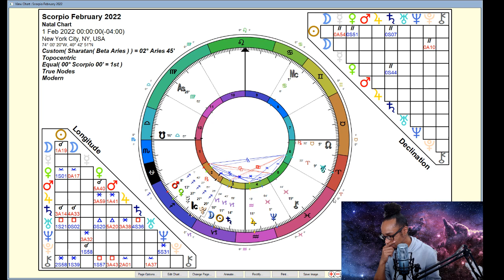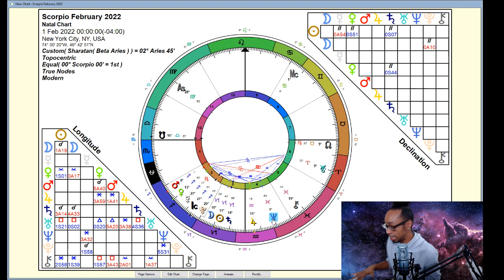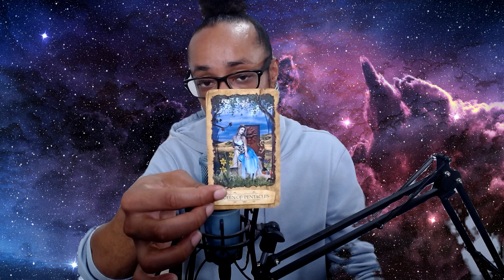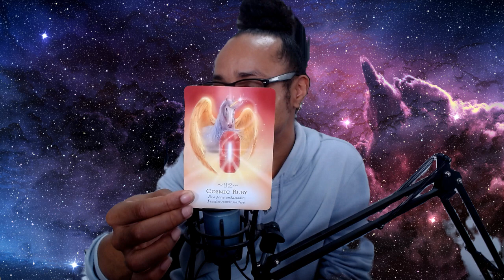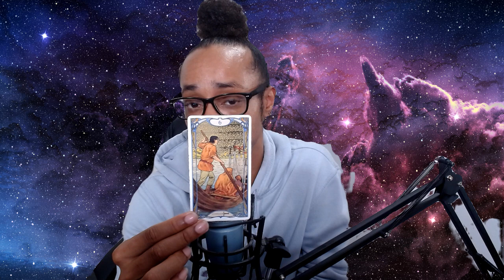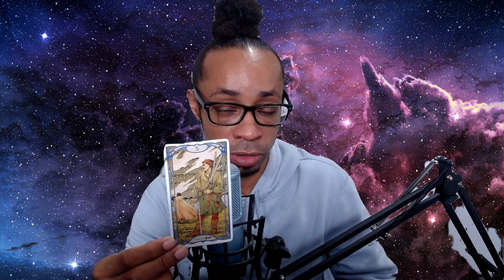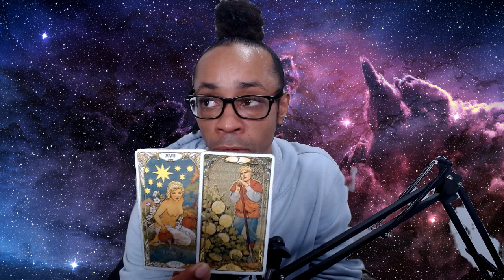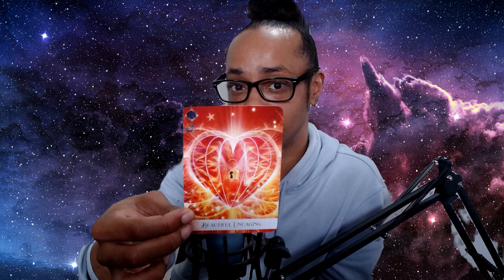♏Scorpio♏ ~ * Maybe Being the Super Villain Isn't So Bad... * - February 2022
🔮Timestamps🔮
00:00 - Intro
02:30 - Scorpio Rising
30:40 - General Card Reading

30 min - $65
60 min - $130

Available oracle decks:
~Crystal Mandala
~Sacred Rebels